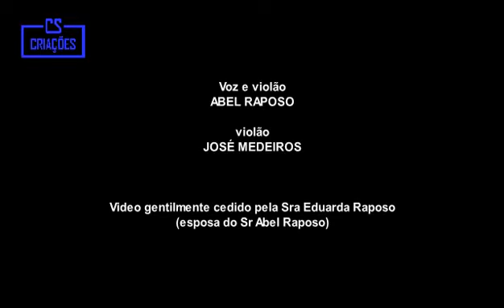Abel Raposo canta fado com letra sua, "Reliquias de um Emigrante"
Video gentilmente cedido pela Senhora Eduarda Raposo.
Gravado na cidade de Fall River, Mass. USA.